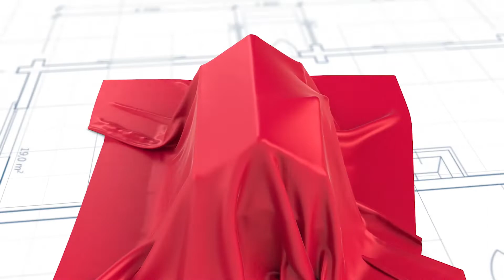As setas do Street View sumiram? Como faço para colocar?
Veja no vídeo integral, eu explico que o Google faz isso sozinho, só precisa fazer as fotos do modo correto.
O curso pode ser divido em 4 partes:

- Plataforma: ferramenta online para criar, hospedar e divulgar o Tour Virtual e o profissional (fotógrafo, empreendedor, arquiteto, engenheiro ou imobiliária);

- Foto, vídeo, tratamento, edição e método de melhor captação e montagem de tour virtual;

- Google Business: captação, montagem, maps, street view, site e divulgação;

- Software Pano2VR: montagem e criação de tour personalizado com menu overlay.

BÔNUS: Tráfego pago para ajudar a divulgar seu projetos (válido para a turma em formação na data deste vídeo).

O que eu preciso de equipamento para começar a trabalhar com Tour Virtual 360 ou Tour 3D?